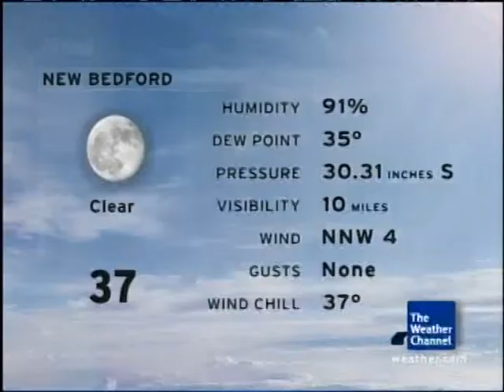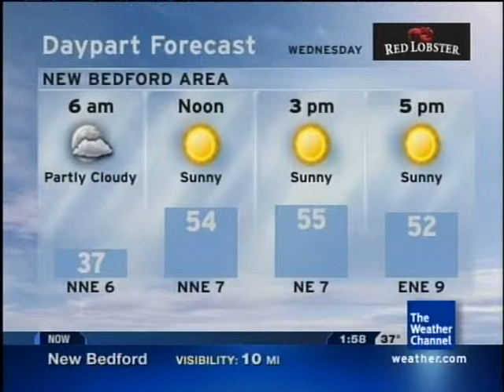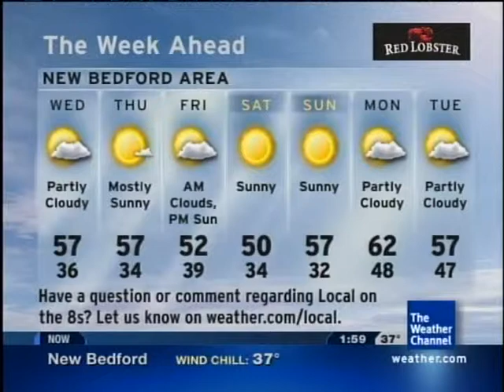Positivity - Lee Robbins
The Weather Channel's Official November/December 2011 Playlist Overnight Daypart